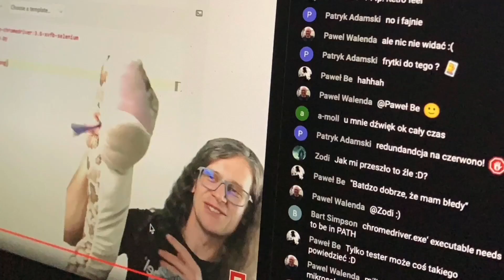Rekrutacyjne protipy #6 👨‍🏫 Plan na rekrutację [jaktestowac.pl vlog S02E06]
Chcesz więcej?

🙄 Czym jest plan na rekrutację?
🙄 O czym warto pamiętać podczas przygotowań?
🙄 Czy wiedza o firmie może się przydać?
🙄 Czym jest testowa rozmowa rekrutacyjna i jak może Ci pomóc?

... oraz podrzucamy kilka pro tipów, jak lepiej wypaść na rekrutacji💪

Vlog,testerzy,rekrutacja,jaktestowac.pl,porady